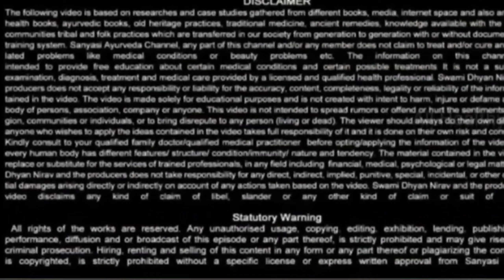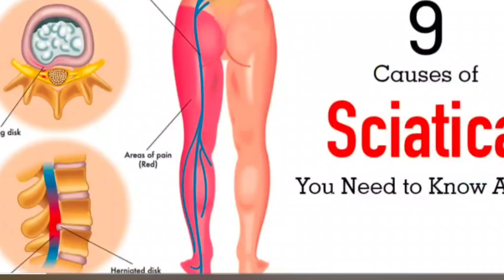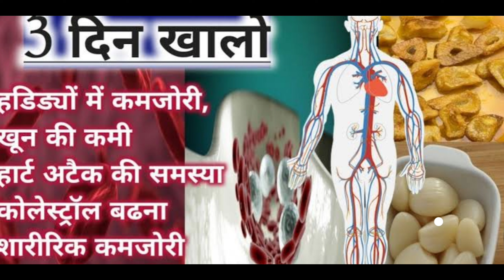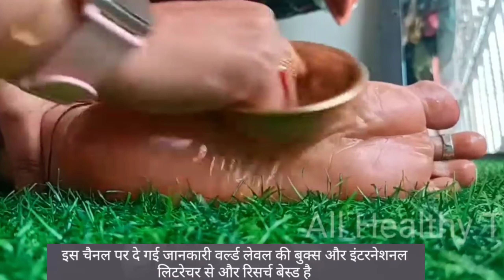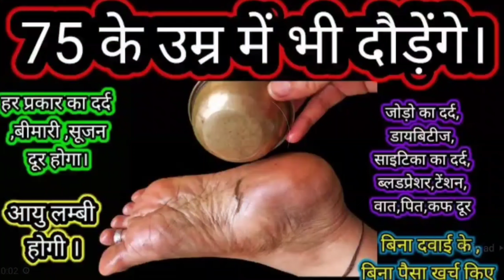घुटनों में gap +घुटनों में ग्रीस बनाने का आसान तरीका,joint pain बिल्कुल ठीक jodon me dard /पादभयंग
आज मैं इस वीडियो के माध्यम सेदूध में एक चम्मच मिलाके पिलो कमरदर्द हाथ पैर घुटनों का दर्द खून की कमी जोड़ों का दर्द कभी नही होगा बता रही हूं घुटने में gap + घुटनों को ग्रीस बढ़ाने का आसन तरीका , joint pain बिलकुल ठीक knee pain jodon me dard

all_healthy_tips_